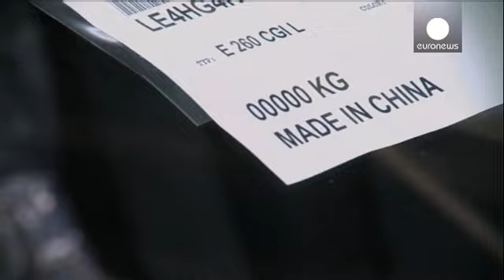Китай: запчасти на Mercedes подешевеют на 15% - corporate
Антимонопольное подразделение Национальной комиссии по развитию и реформам КНР ведет антимонопольное расследование в отношении ряда западных автопроизводителей. По мнению чиновников, компании необоснованно завышают цены на местном рынке. Так, например, Mercedes Benz С-класса стоит в Китае порядка 300 тысяч юаней. Но если покупать все детали машины отдельно, то машина обойдется  в 12 раз дороже.  Китайское подразделение Mercedes-Benz отреагировало одним из первых  - сообщило о снижении цен на  за…